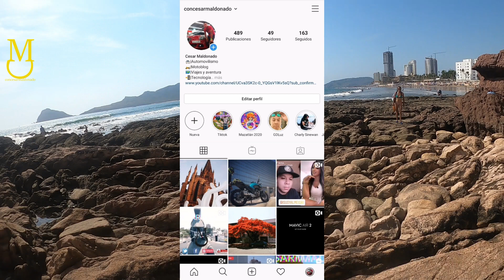Playas de Mazatlan 🏝 🏊‍♂️ │del otro lado Zona Dorada 🏄‍♀️ │de este lado Playa Gaviotas